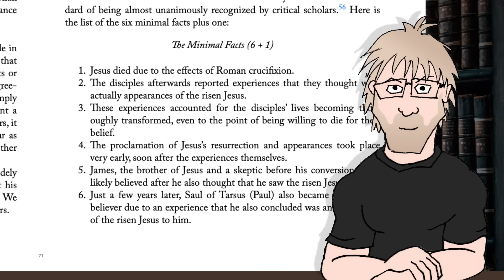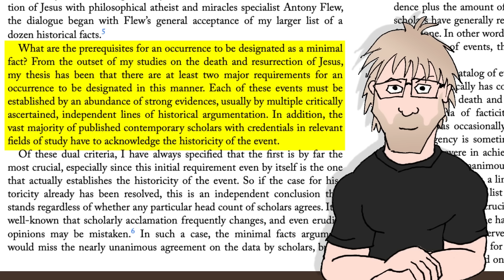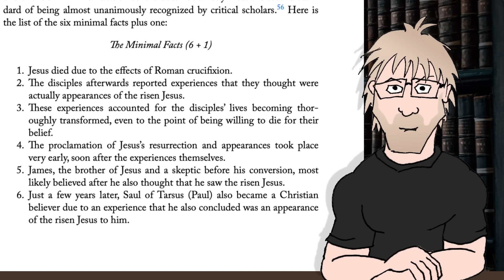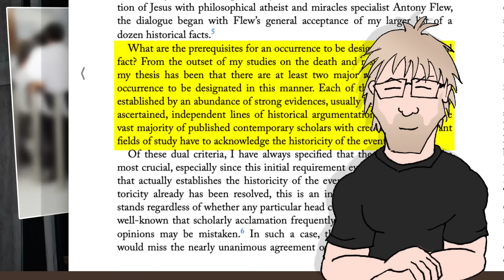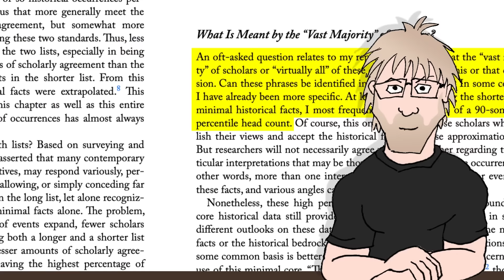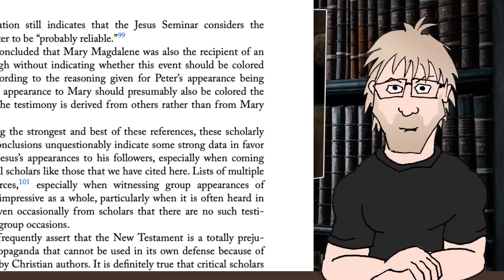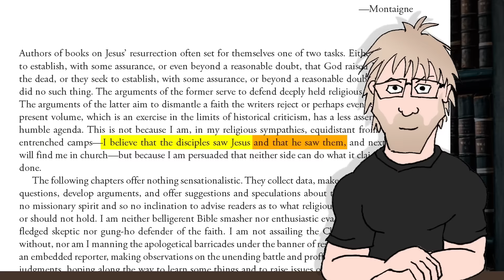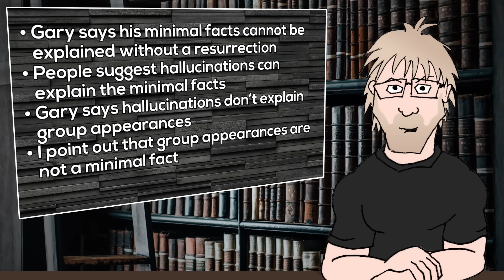Resurrection Scholar DODGES my Question and DESTROYS His Case (Gary Habermas response)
I asked Dr Gary Habermas a simple question: "How can Opus volume two use group appearances as its primary defence against hallucinations and illumination when group appearances are not a minimal fact nor affirmed by skeptical scholars?"